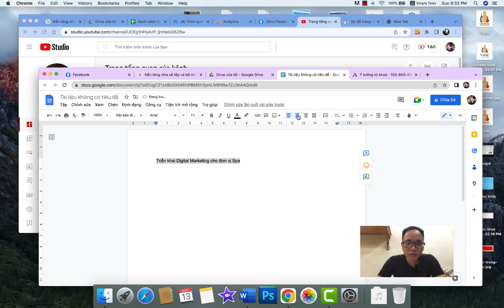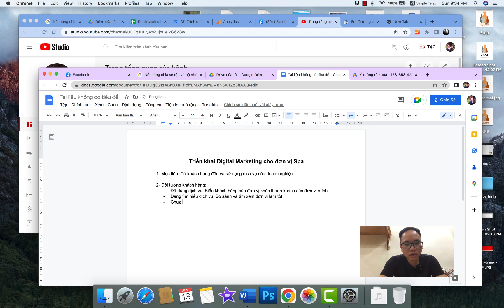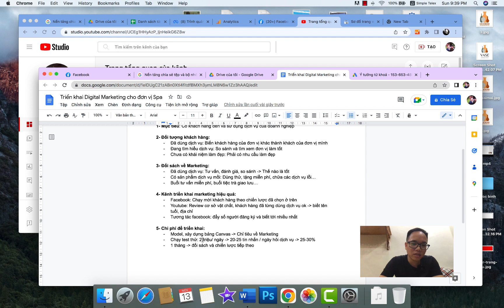Tư vấn triển khai Marketing đơn vị Spa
Tư vấn đơn vị Spa triển khai Marketing